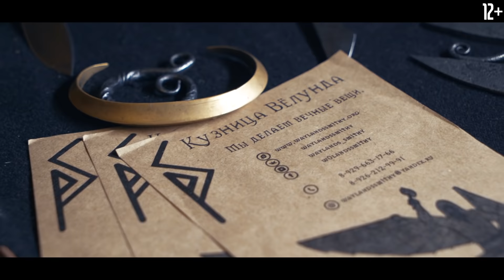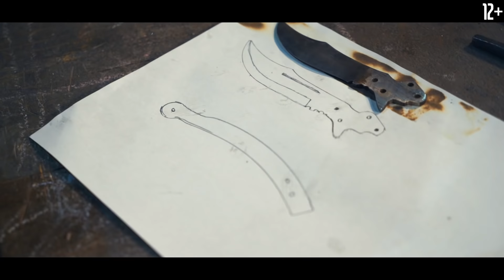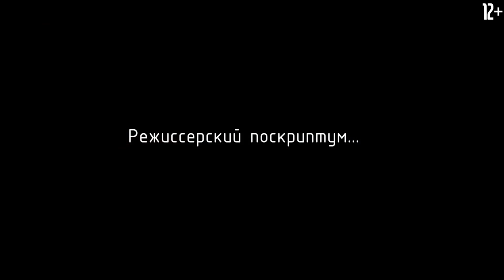Отковали Нож-Бабочку из Дамасской стали из CS:GO Ч.2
Ну что, настало время собрать все воедино!
Представляем вам вторую часть пилотного выпуска нашего шоу "Типа Кузница" в котором мы создаем оружие из игр в реальной жизни своими руками в настоящей кузнице.
В первом выпуске мы создали клинок от ножа бабочки из дамасской стали из игры Counter Strike Global Offensive.
В этом ролике мы расскажем вам, о финальных стадиях создания изделия - отпуск, закалка, сборка финального изделия и естественно тесты - как обычно, с качественной подачей. Присоединяйтесь к просмотру и наслаждайтесь реально годными вещами!

Хочешь крутой нож, меч или топор, нож из CS и другие предметы из любимых игр? Заходи на наш сайт - магазин кованых вещей и смело пиши в чат